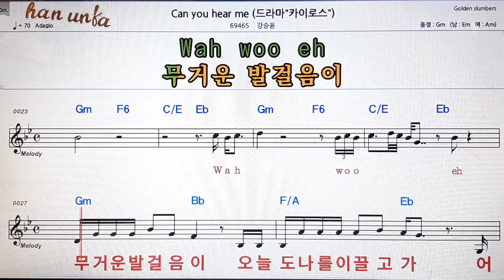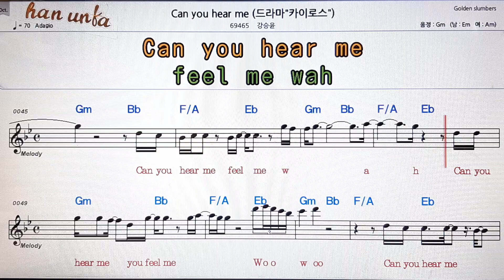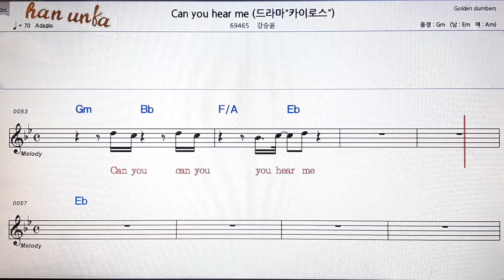Can you here me/강승윤👍노래 반주, 코드 악보,가라오케💋Karaoke*Sheet Music*Chord*MR